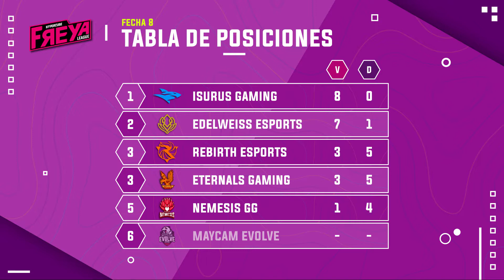[Resumen Semanal] Freya League - Fecha 7 y 8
Freya League es una liga de League Of Legends donde participan los mejores 6 equipos femeninos de Latinoamérica Sur desarrollada por HyperCube Gaming con el objetivo de impulsar la inclusión de la mujer en los Esports.

En esta ocasión les traemos el resumen de la transmisión de lo que fue la Fecha 6 y 7 de la competencia.

Los esperamos todos los Sábados y Domingos de Julio y Agosto para vivir la competencia en primera fila desde nuestro canal de Twitch!